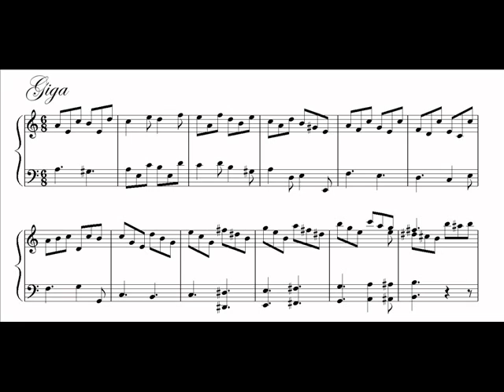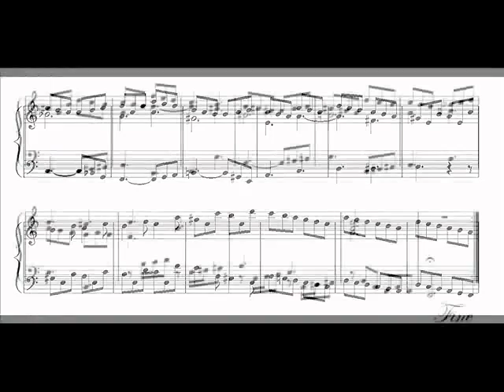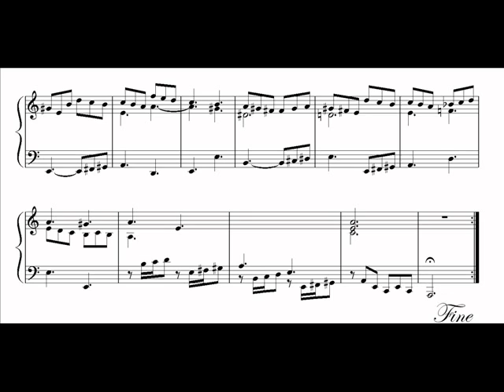Giga in A minor from Lesson VI by Grant Colburn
The third and final movement of Lesson Vi in A minor from the book, Six Setts of Lessons for the Harpsichord by Grant Colburn. Now available at lulu dot com.